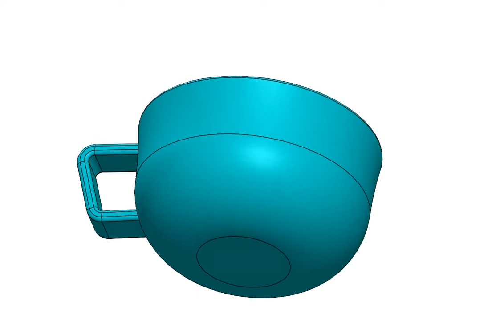measuring cup or measuring jug 150 ml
You can download 3D CAD model(suitable for 3D printing) from CGtrader.com
Measurement cup 150 ml
you can download model from CGtrader.com
This container measures 150 ml and if you print it with 3D printer in 1:1 scale, it has a capacity of exactly 150 ml-upto the 150 ml line- you can test it with water (The weight of water up to line Must be 150 gram) -It is suitable to measure the volume of liquid or bulk solid cooking ingredients such as flour and sugar, especially for volumes I will provide this model with other volumes soon...